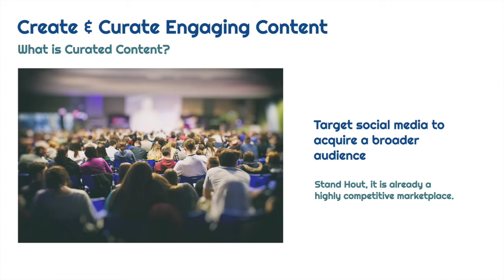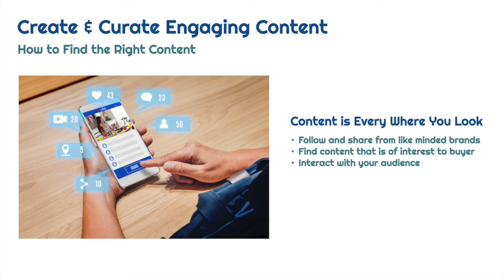ShiverMedia Created and Curated Content.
Created verses curated content information. Are you creating content for your social channels or are you curating it. Learn the types of content you can post to social media and how to build it in this short video from teamShiver